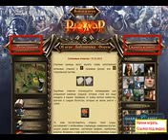Играть в браузерные игры Раздор браузерная онлайн игра